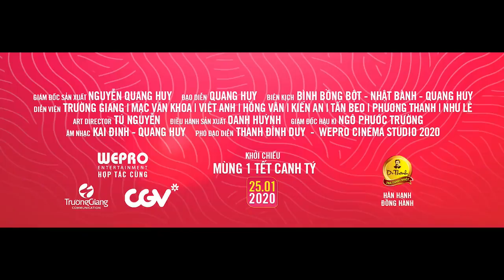30 chưa phải tết : Trường Giang ,Mạc Văn Khoa